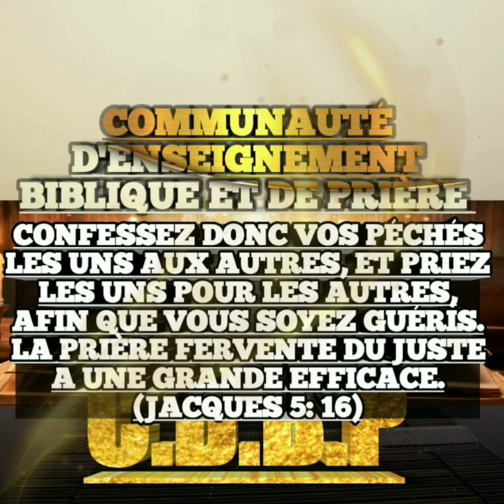si toutes fois votre vie est conforme avec Dieu ! soumettre vos requêtes !